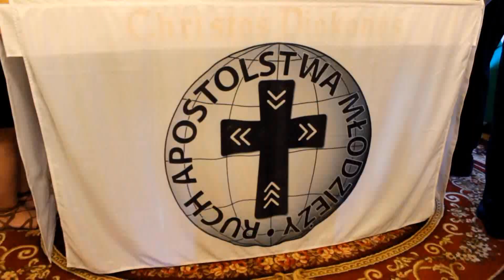Reportaż z Dnia Wspólnoty RAM 2016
zdjęcia/montaż: mod. Michał Strawiński
muzyka: zespół APOSTOLOS - realizacja ks. Robert Ryba - Radio Fara Jarosław